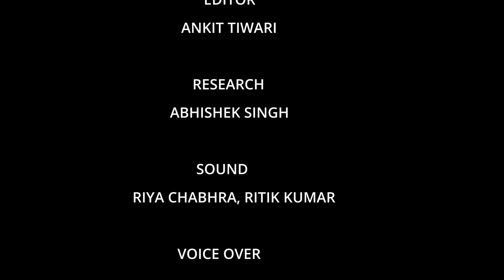Deadly River Harmu || Documentary by MCVP Department Gossner College Ranchi || Practical Work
In this documentary we highlighted the issue's of  harmu river that is dieing rapidly because of industrial waste and dumbing of sewage.We also covered the problems faced by the people who lives nearby the river.

Direction:- Saurabh Kumar

Script :- Santosh Kumar

Cinematographer :-Saurabh Singh

Voice over :- Divya Kumari

Research :- Abhishek Singh
Editor - Ankit Tiwari